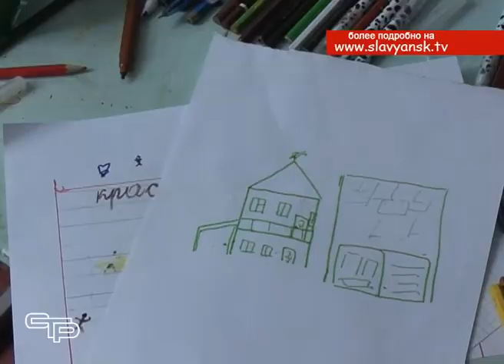Летние лагеря дневного пребывания